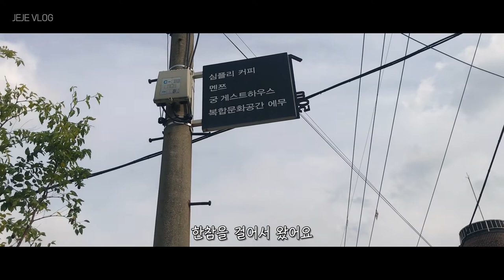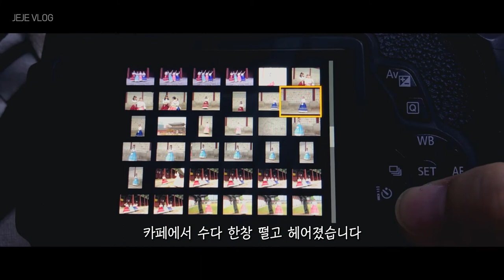제제VLOG_ 경복궁 한복체험, 친구들과 맛집탐방, 카페수다